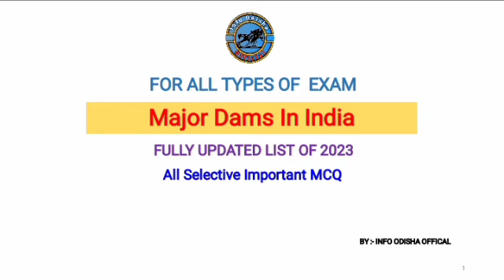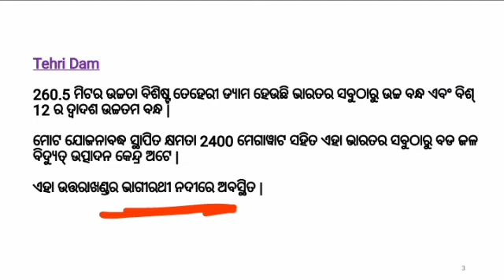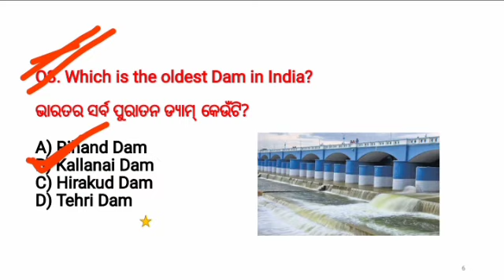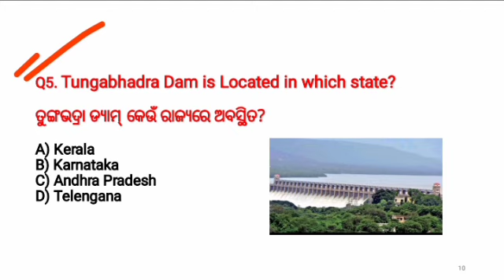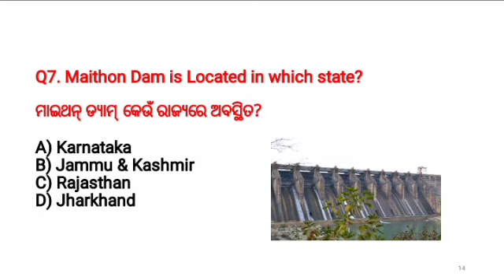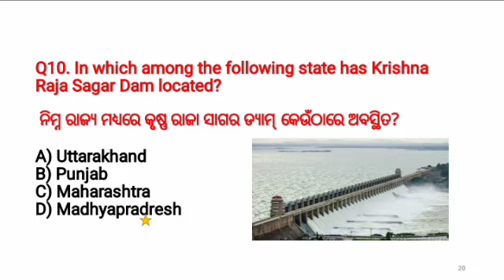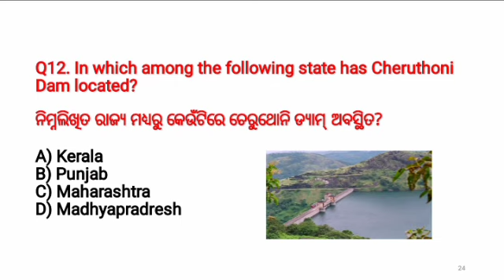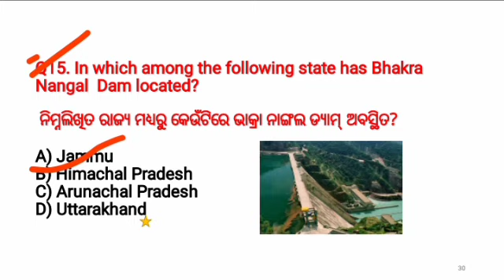Important Dams In India || Important Dams And Rivers In India